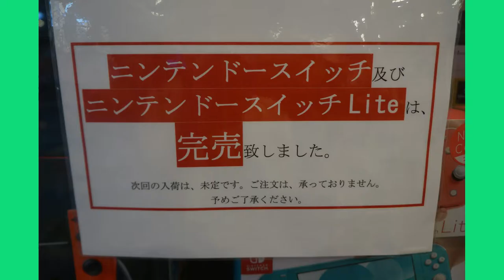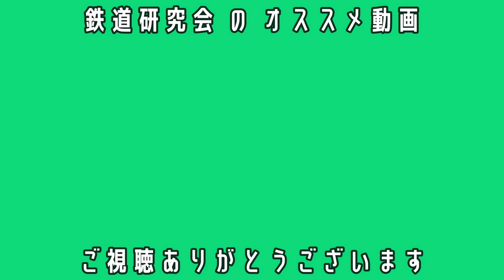横浜タウンバス編【キッズ鉄道研究会】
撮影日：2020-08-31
■キッズコネクション